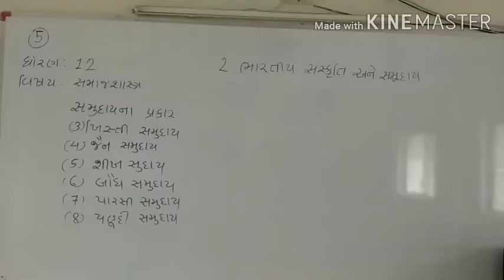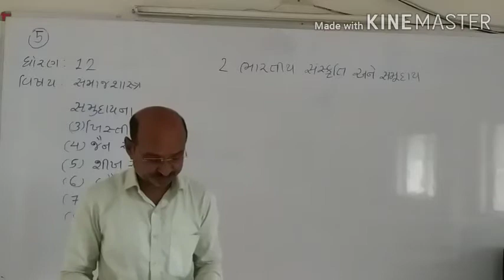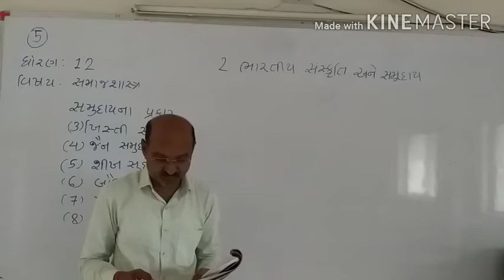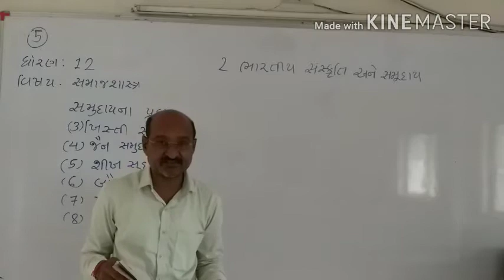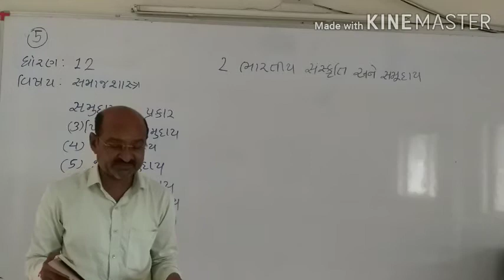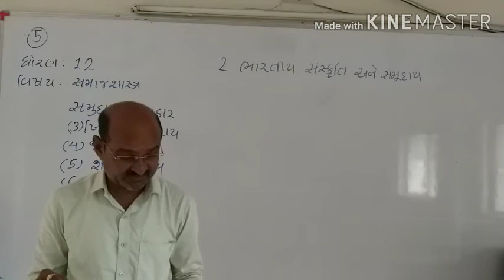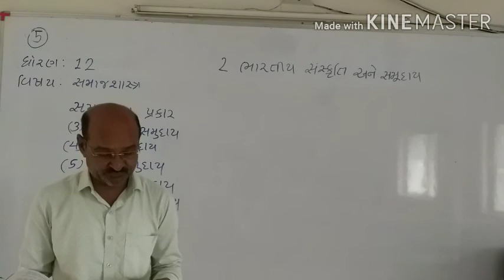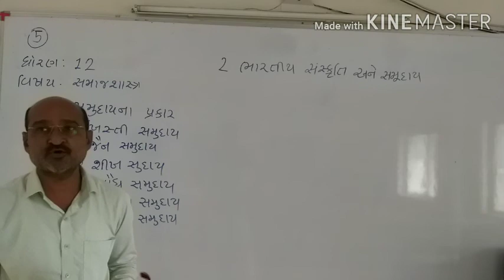Std-12 Sociology chapter 2 Part 5